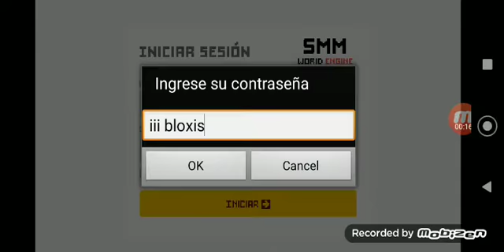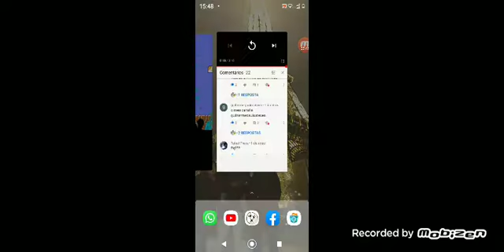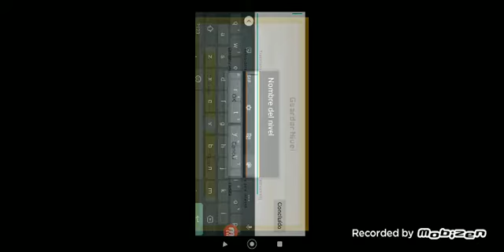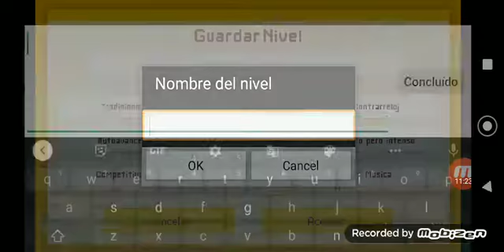Review SMMWE 2.0 b3 Android!!